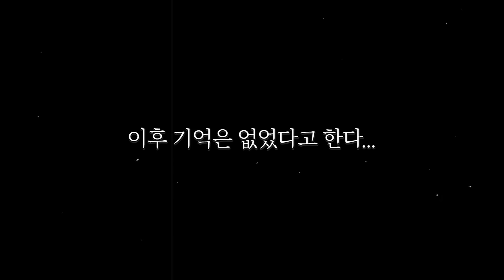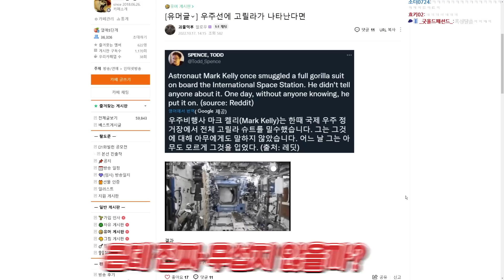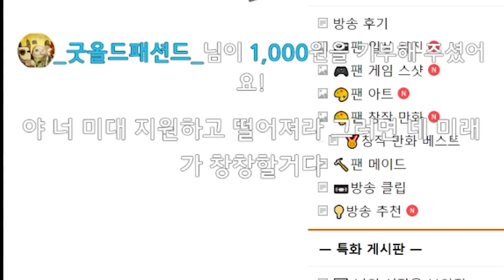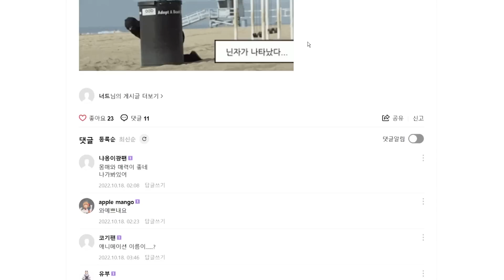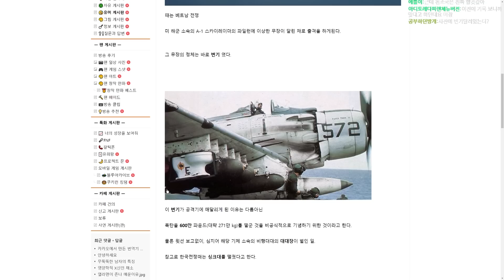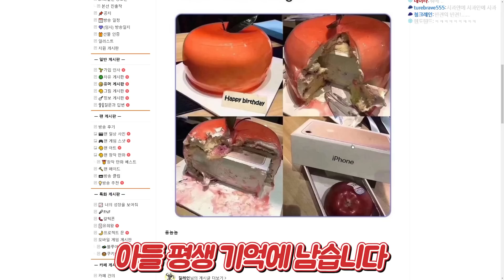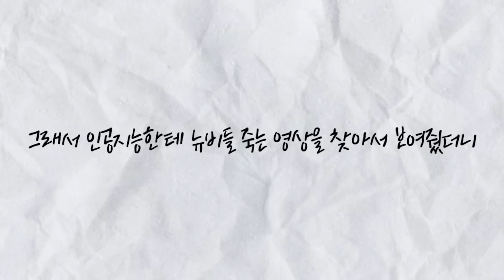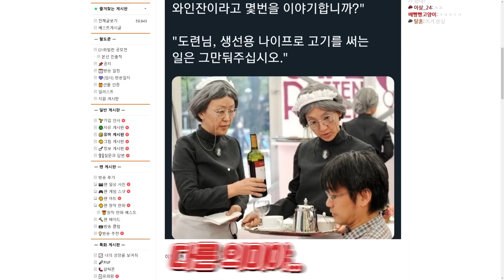절대로 가면 안되는 중국 음식점?!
한주간의 유머를 알아보는 시간 주간카페탐방 10월 5주차 영상입니다.

엔딩곡
Title: The Gentleman
Artist: Grow4Music (H)
Photo: Niléane on Unsplash
Genre: Jazz & BLues + Happy + Playful
BPM(Beats Per Minute): 116